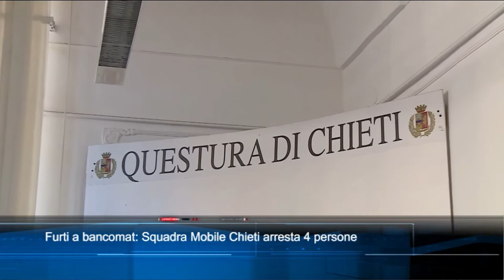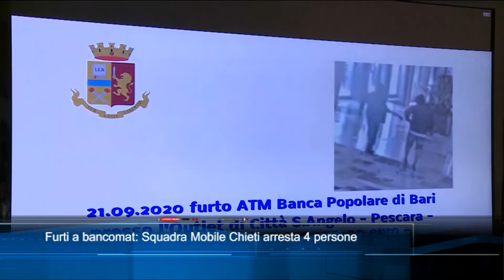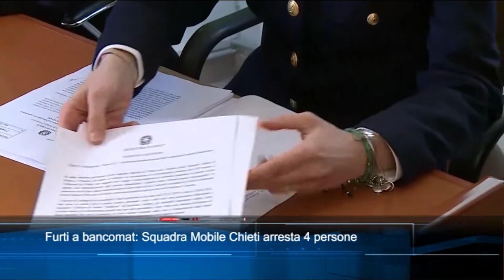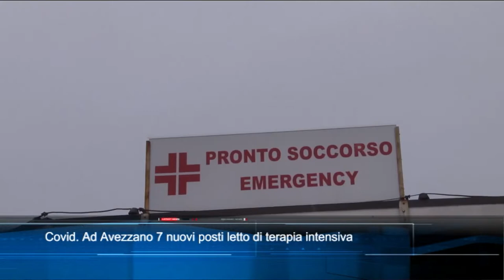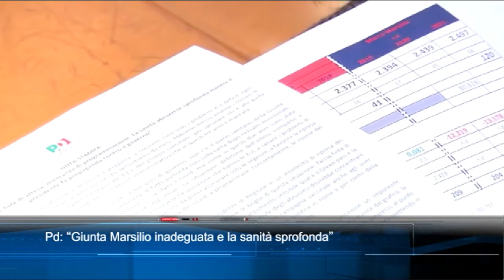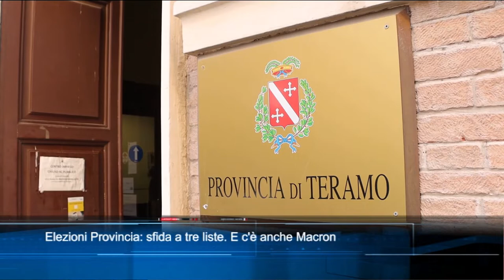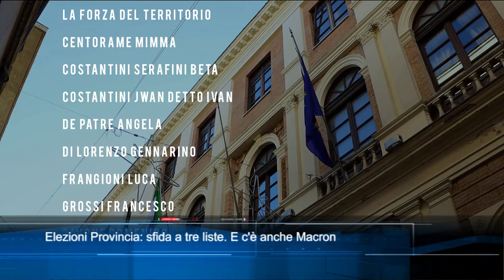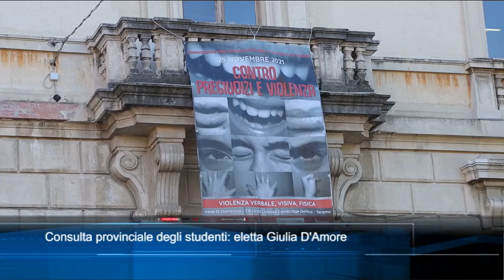TgSei edizione delle 14 di martedì 30 novembre 2021